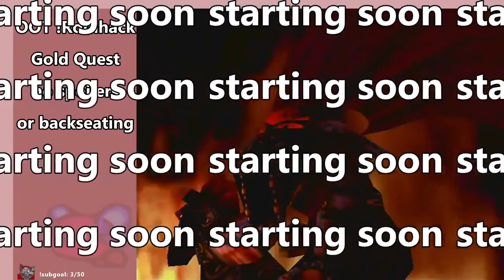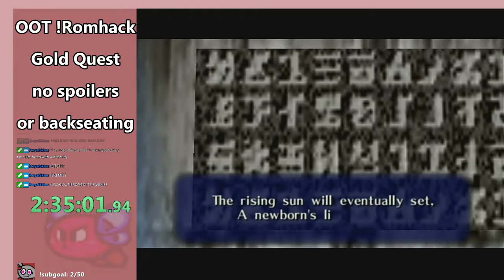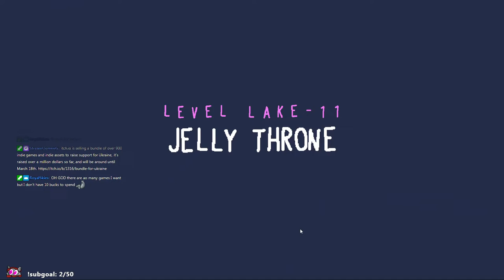Gold Quest, Baba is You [March 11, 2022]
0:00 intro
4:40 gold quest
1:40:04 baba